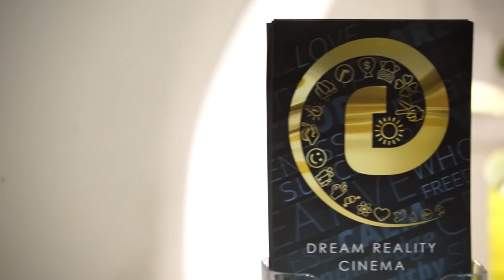Dream Reality Cinema vélemények 7.rész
EL INDULT A VIDEÓTÁR! Legyél te is tagja akadémiánknak, több mint 300 videóhoz férhetsz hozzá. Soha nem látott anyagok, energia és lendület, ahogy már megszokhattad. Legyél az első 10000 Prémium előfizetőnk között.